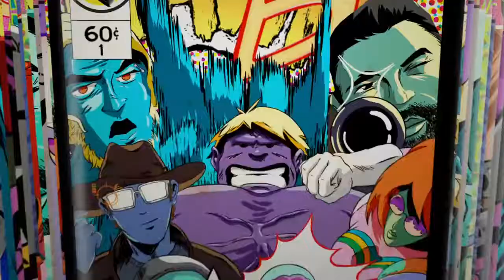Playing casual with QQMG*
xXAgamerzXx